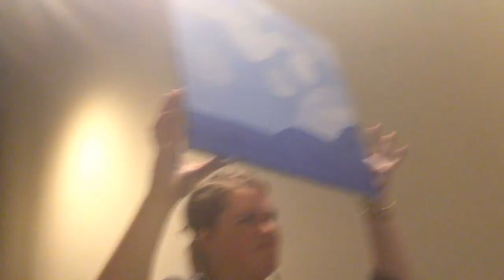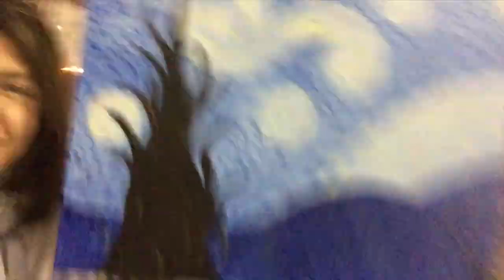Paint Nite (21)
We brought out our inner van gogh